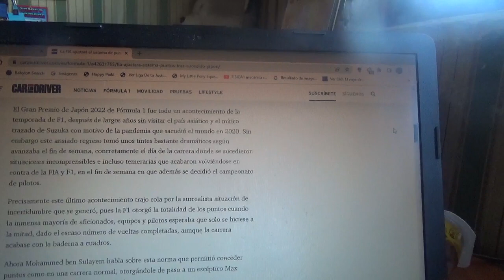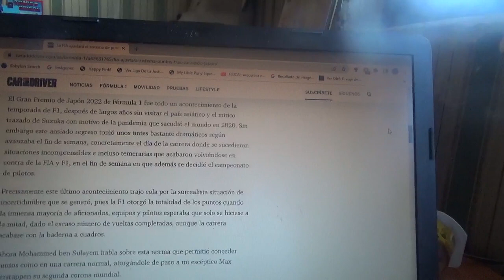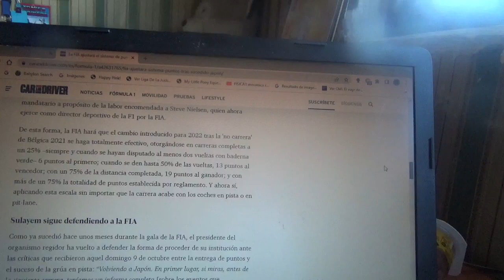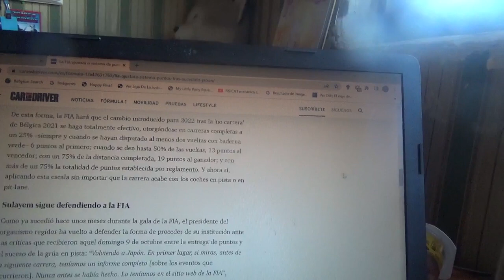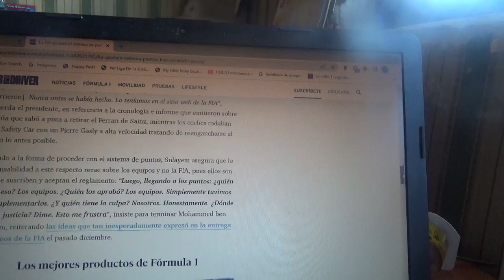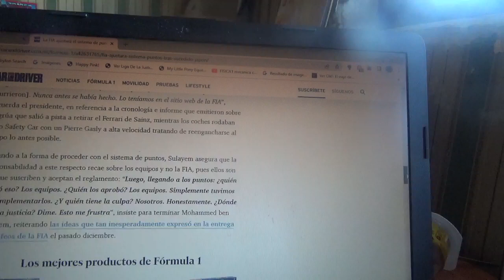La FIA ajustará el sistema de puntaje luego de lo ocurrido en el GP de Japón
Esto generó mucha polémica por aquel entonces en el reciente GP de Suzuka pero ya se implementarán nuevos cambios pero además el mandamás de la FIA defendió aquella situación al mismo tiempo